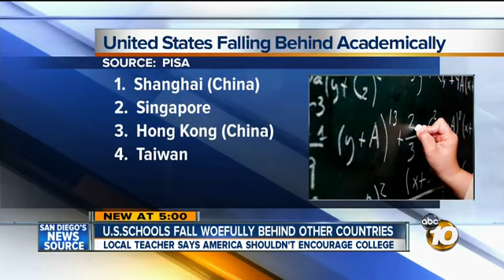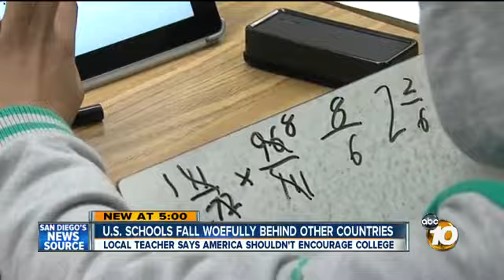ABC News "Keith Ballard talks about PISA Test"